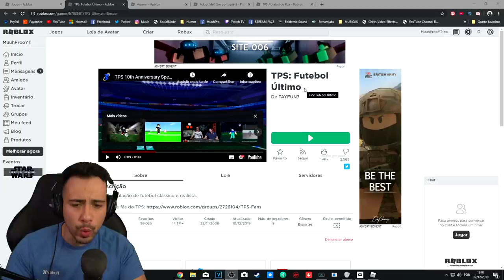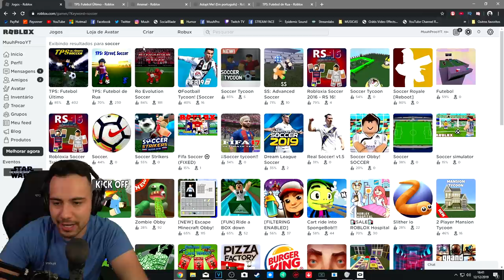VIREI JOGADOR DE FUTEBOL no Roblox !!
Hoje vou me aventurar como JOGADOR de FUTEBOL no Roblox, se voce tiver algum mod legal de Roblox para eu jogar, comenta aqui!